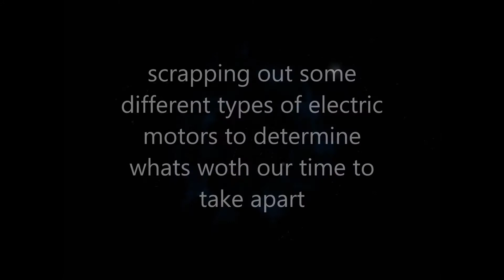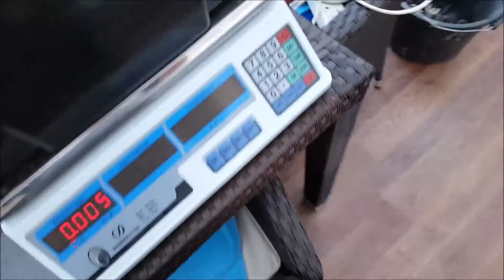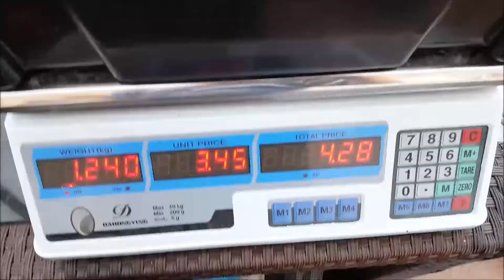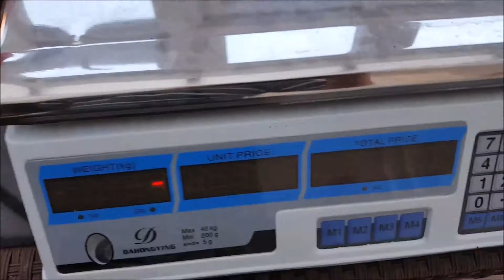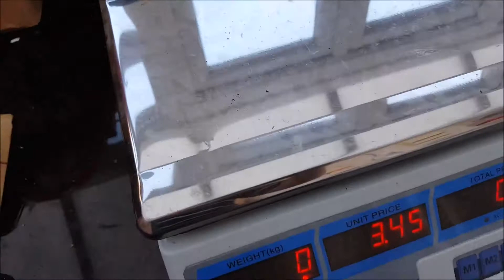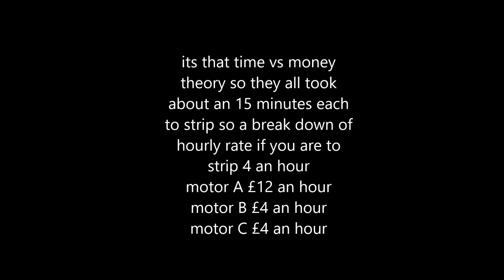scrapping out 3 different types of motors to determine their value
in this video I'm scrapping out 3 different types of electric motors to determine what's worth stripping down at the end iv calculated a hourly rate if you were to have a constant supply hope this helps anyone trying to weigh up the time vs money theory